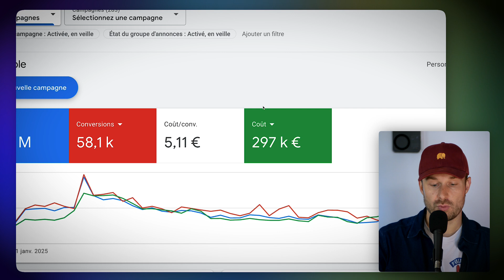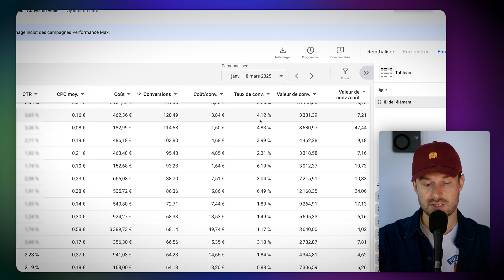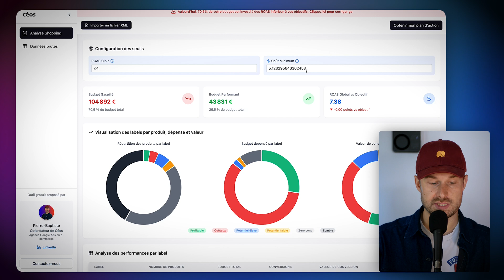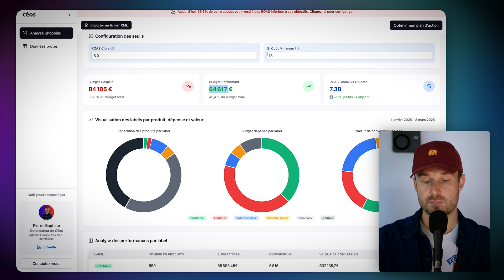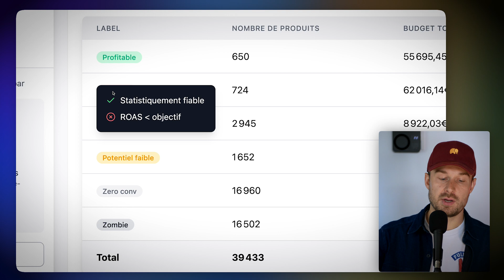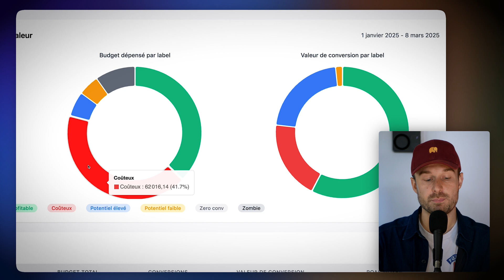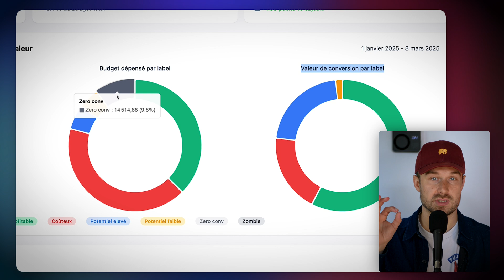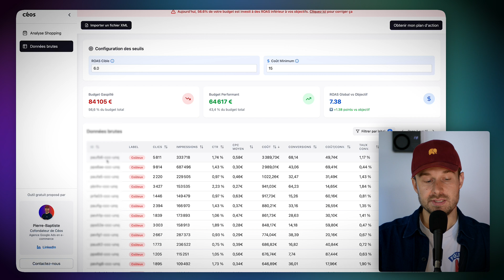J'ai découvert où partait ton argent sur Google Ads.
⇩⇩ Clique sur “Afficher Plus…” pour plus d'infos ⇩⇩⇩

Es-tu sûr que ton budget Google Ads est bien investi ? Dans cette vidéo, j’analyse le compte d’une entreprise à 500M€ de CA et les résultats sont plutôt inquiétants. Et si tu étais dans le même cas sans le savoir ? Pour éviter cela, j’ai créé un outil d'analyse shopping 100% gratuit qui analyse ta répartition budgétaire en moins de 2 minutes. Je te montre comment l’utiliser tout de suite en vidéo.

▬▬▬▬▬▬▬▬▬ 🔗 LES LIENS ET RESSOURCES INDISPENSABLES  ▬▬▬▬▬▬▬▬▬

▬▬▬▬▬▬▬▬▬ 💙 LES RESSOURCES DE LA VIDÉO  ▬▬▬▬▬▬▬▬▬

🔍 Découvre si ton budget Google Ads est bien investi avec mon outil 100% gratuit

▬▬▬▬▬▬▬▬▬ 📈 QUI SUIS-JE ET BOSSER AVEC MOI ▬▬▬▬▬▬▬▬▬

Je m’appelle Pierre-Baptiste et je suis le cofondateur de Céos. La meilleure agence spécialisée sur Google Ads pour les e-commerçants en France.
En quelques chiffres :
• 25m€ de budgets investis chaque année
• 45+ e-commerçants qui nous font confiance (Fitness Boutique, Equi-Clic, Wopilo, Bobochic…)
• 7 personnes ultra-expertes de Google Ads et du ecommerce

Je suis aussi le créateur d’un site e-commerce en parallèle de l’agence, dont 80% du CA est généré par Google Ads et sur lequel je teste mes propres stratégies avec mon propre argent.
Voici ce que ça donne en quelques chiffres :
• Lancement en 2021
• 600k€ de CA HT en 2022
• 1M€ de CA HT en 2023

▬▬▬▬▬▬▬▬▬ DESCRIPTION ET CHAPITRES ▬▬▬▬▬▬▬▬▬

Chapitres :
00:00 Introduction
00:42 J'analyse le compte d'une entreprise à 500M€ de CA
02:23 L' outil unique qui analyse ta répartition budgétaire
04:52 Les 2 critères primordiaux pour analyser son budget
06:08 Comment interpréter l'analyse de l'outil ?
10:24 Comment utiliser l'outil et aller plus loin ?

▬▬▬▬▬▬▬▬▬ FORMATION GOOGLE ADS ▬▬▬▬▬▬▬▬▬

Envie d'approfondir tes connaissances sur Google Ads ? Retrouve la suite de mes tutoriels :